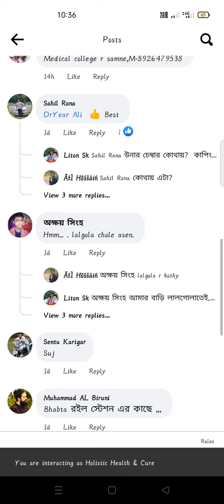Hijama and me. Pioneer in west bengal ( 2nd in North India) People Think about me in Hijama Therapy